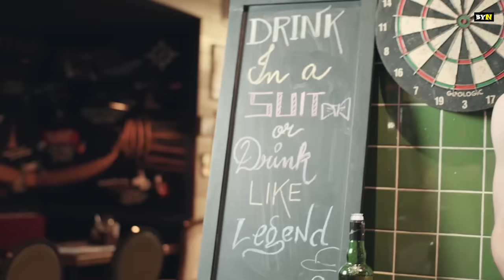BYN: Valentine's Eve Gone Wrong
Have you ever been to a date on Valentine's day eve and did something extraordinary!?

Follow Radhika Bangia

Produced by: Nick
Directed by: Vivek Menon, Nick
Written by: Nick
Co-written by: Karan Kunwar
DOP: Vivek Menon
Associate DOP: Kiran Yelve
Edited by : Sushant Chopdekar
Color Grade and Graphics : Amit Arulkar
Production Managers: Anant T, Kiran Yelve, Omkar Shinde
Sound Design : Anand Lale
On Set Sound : Suday
Thumbnail: Bhavika Patil
Equipments: Bless Films
Equipments In-charge: Munna
Lights: Bless Films
Lights In-charge: Aman, Rajiv, Suman
Spot: Nitesh

Cast: Nick,Radhika

Location Courtesy: British Brewing Company, CBD BELAPUR

Special thanks to Global eSports.